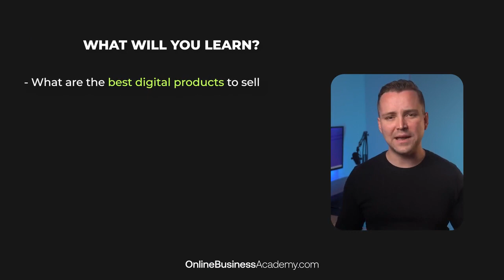OBA Originals The Art of Selling Digital Products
Learn how to create digital products for free (or even wholly done for you), generate tons of traffic, sell your digital products, and scale your online business to a goal of $10,000/per month.